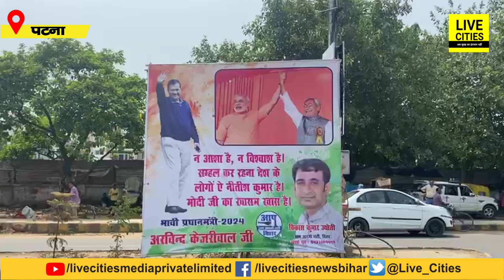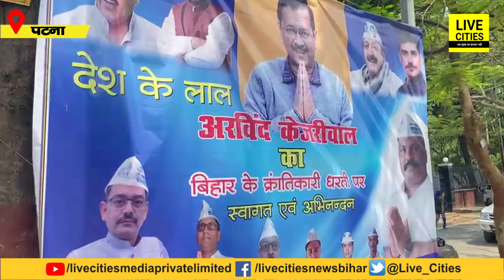Opposition Meeting से पहले हंगामा, पोस्टर ले आएगा दरार, क्या अब भी Nitish Kumar हैं PM Modi के खास ?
Opposition Meeting से पहले हंगामा, पोस्टर ले आएगा दरार, क्या अब भी Nitish Kumar हैं PM Modi के खास ? | Bihar News | LiveCities